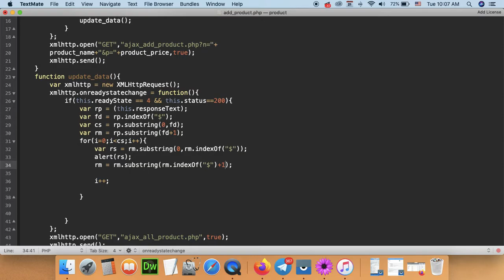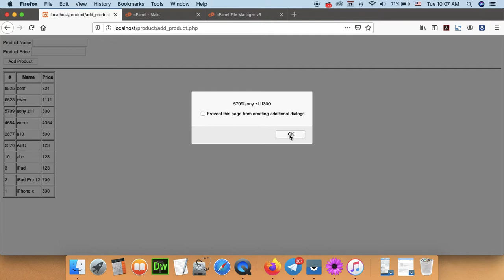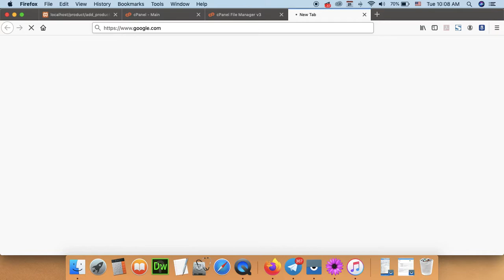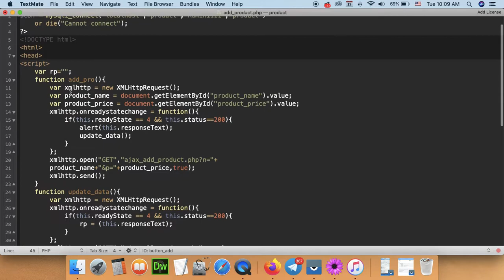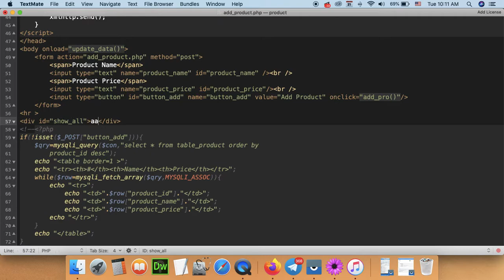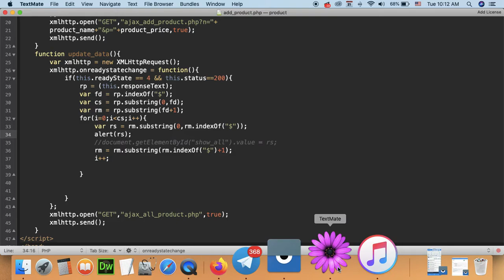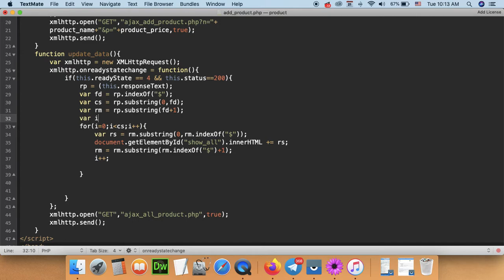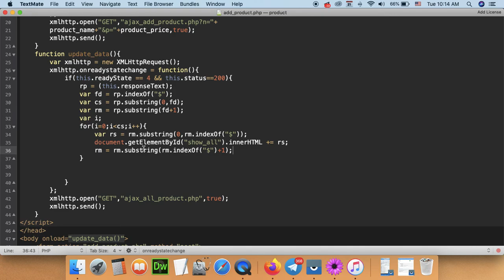Part 159 - AJAX 014